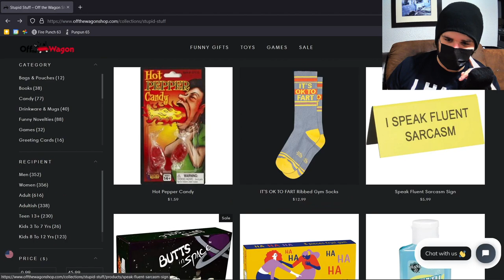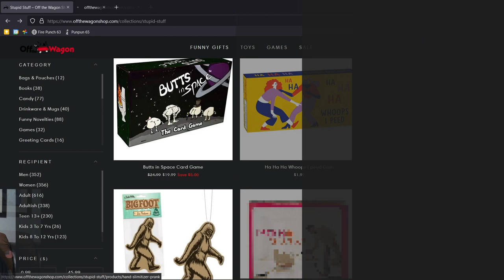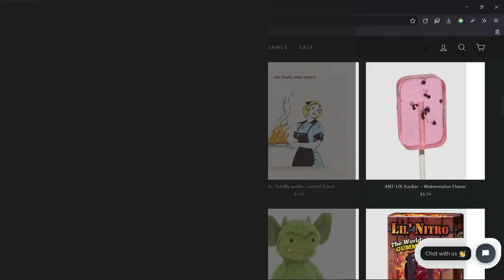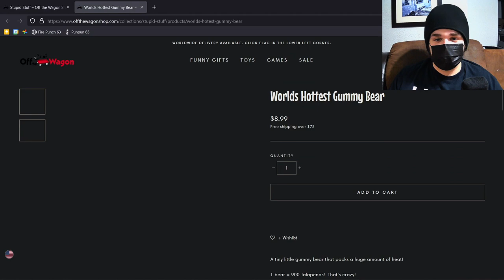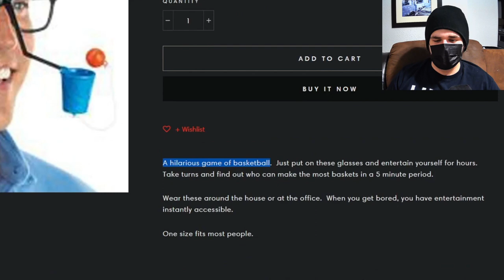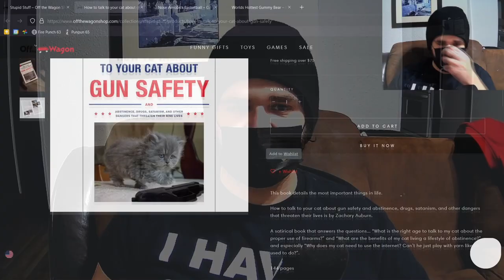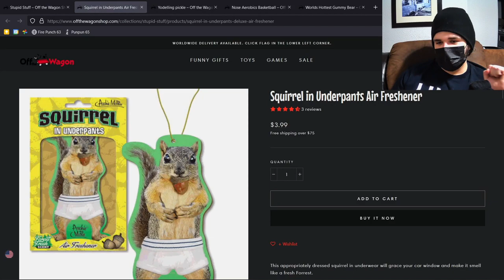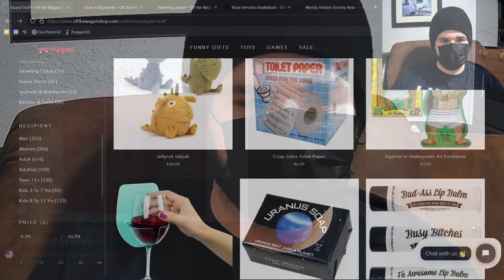Weird Online Products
Anybody want a sunglasses basketball hoop? 🏀👓🙋
sub pls 🥺👉👈
New videos coming soon, stick around :)
Timestamps
0:00 Intromente
0:32 I Speak Fluent Sarcasm
1:17 Hahaha Whoops I Gum
2:27 Hand Slimitizer Prank
3:20 No Tear Toilet Paper Gag
4:34 Life Total Under Control
5:13 Racing Rubber Chicken
5:43 Ant Lix Lollipop - Watermelon Flavor
6:13 World's Hottest Gummy Bear
6:57 Glasses Basketball Hoop
9:02 Cat Safety Book
10:10 Hand Cream
10:19 Yodeling Pickle
11:23 Squirrel In Underpants Air Freshner
12:16 Grow a Boyfriend
13:35 Outromente

Today we take a look at the website offthewagonshop dot com. It's a neat little site with a lot of wacky/boomer/relatable/ weird products that you can spend your stimulus checks on. I personally will be getting the yodeling pickle and glasses basketball hoop. What about you? Oh yeah you can't answer since this a video description. Anyways I hope you're good. I know times are tough for a lot of people. Hopefully they aren't tough for you. I'm doing good. I have a steady job and have been reading some good manga lately. Sometimes that's all you can ask for.

I mean honestly I do hate having a job, which is why I make videos so I can one day quit and just do this. This is actually my third attempt believe it or not. All it really took for me was having the confidence to do it my way, and to not care what people think.

- Battle Blocks Theme

- Off The Wagon Shop Dot Com